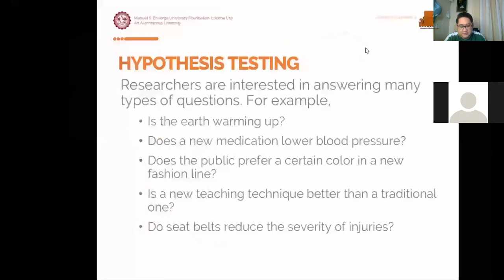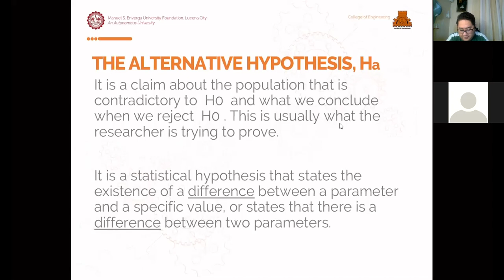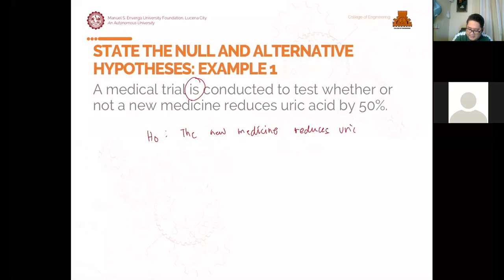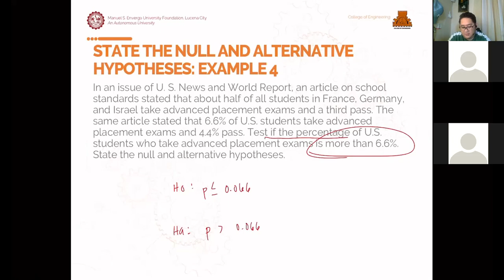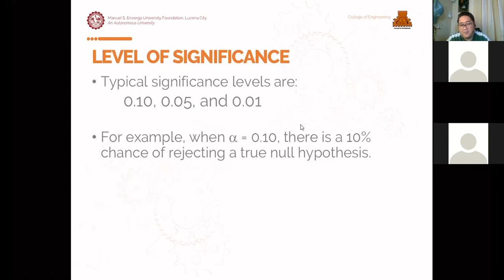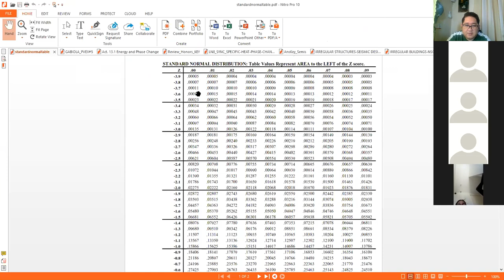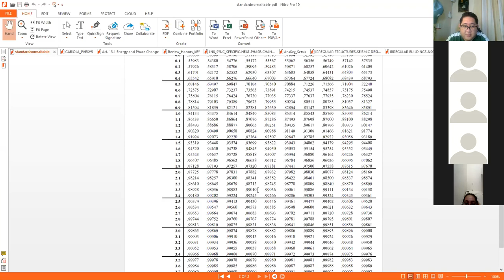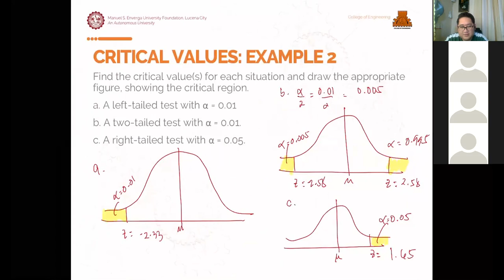MATH123A LECTURE 9 HYPOTHESIS TESTING G005 G020 G020A